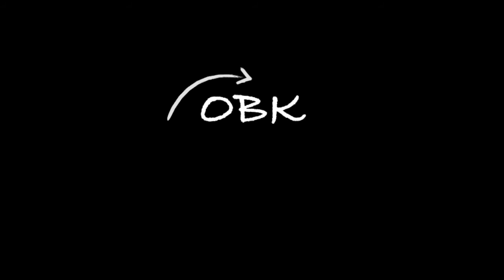【OBK】伊波智恵子 - 安里屋ユンタ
■OBK035■
伊波智恵子　: フォーシスターズ
安里屋ユンタ (あさとやユンタ/asatoya yunta)
c/w 永良部子守唄
マルフクレコード（197-) FF-21